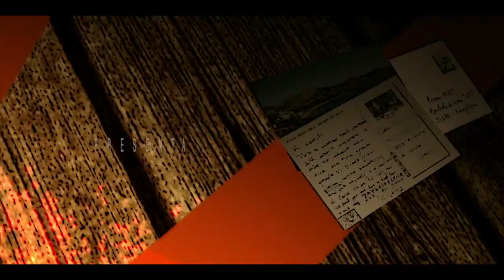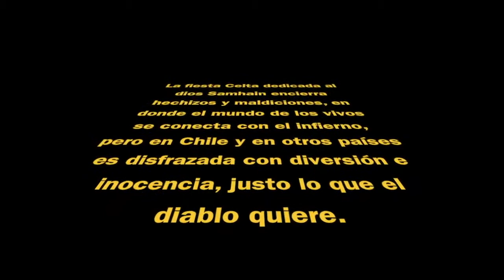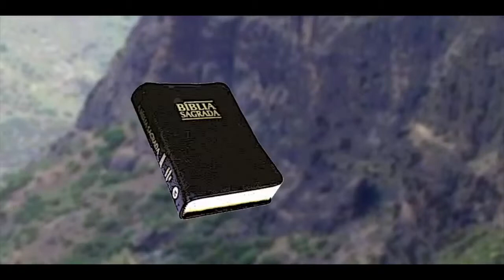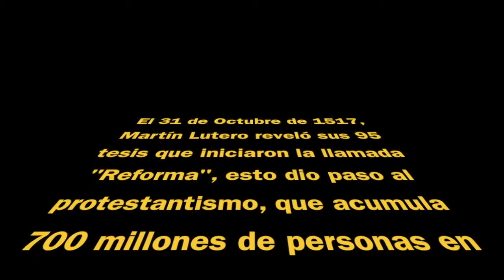Postales 09 - 2 en 1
Último Postales. Emulando el proceso creativo de la serie.